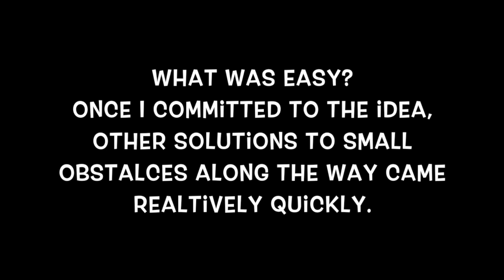White Bread Denture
Behind the scenes of making my white bread denture.